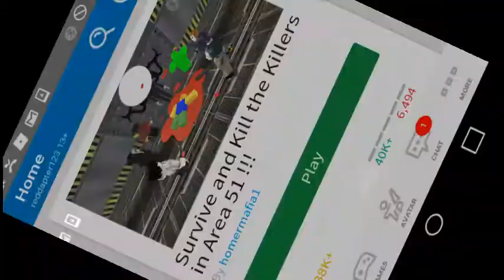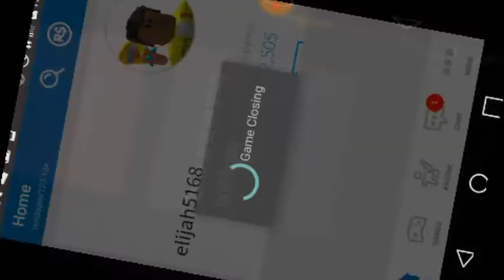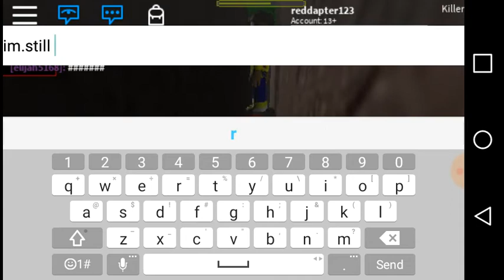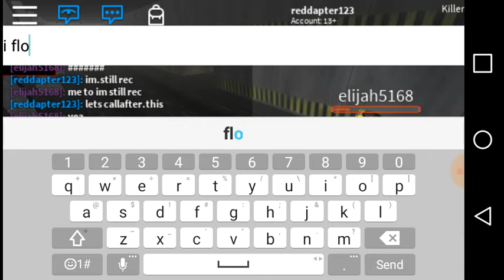{Reddapter's Adventure}playing roblox at 1 am part 3 final part